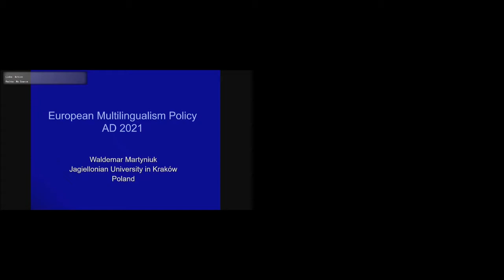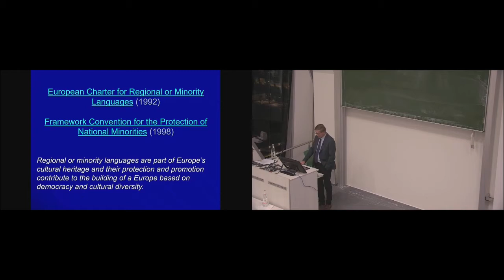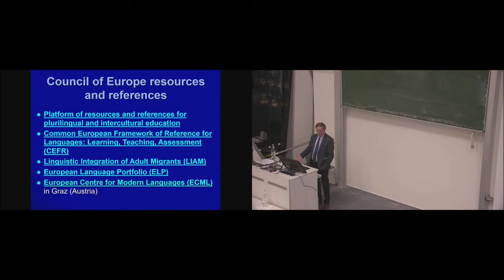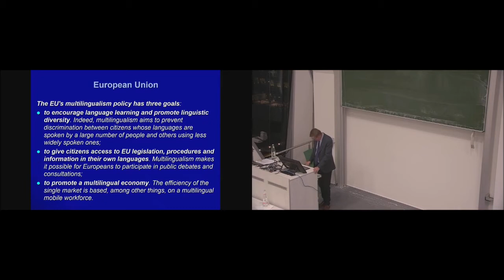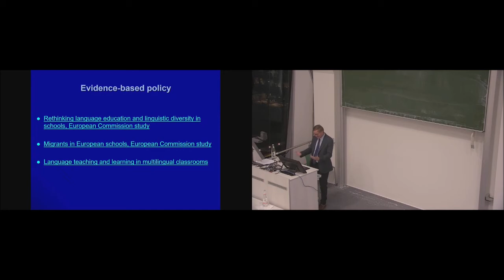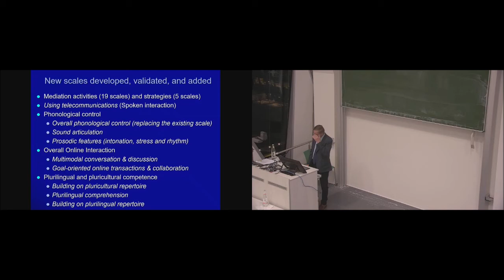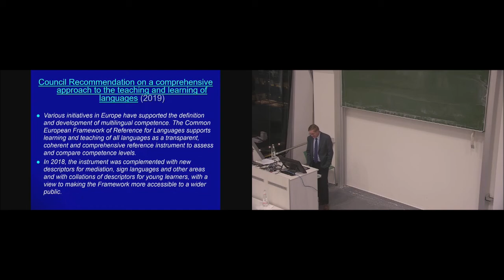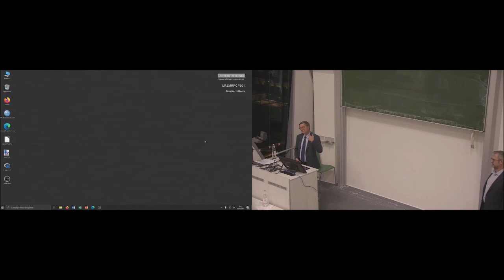Waldemar Martyniuk – European Multilingualism Policy AD 2021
In the framework of AL4 Multilingual and Multicultural University, chaired by Leipzig University, Professor Waldemar Martyniuk presented a hybrid lecture on 28 October titled “European Multilingualism Policy AD 2021”.

Waldemar Martyniuk is a professor for applied linguistics at the Institute of Polish Language and Culture for Foreigners at Jagiellonian University in Krakow, Poland. He contributes his European perspective gained through his activities and responsibilities he had in this field for the Council of Europe. Professor Martyniuk has also provided important insights and a valuable stimulus for the discussion of an Arqus Alliance language policy. With his extensive experience in the field of language policy, his contribution has been a tremendous asset to the discourse on the subject in the Arqus Alliance.

European multilingualism policy is shaped on the intergovernmental level by two major organisations: the Council of Europe and the European Union. At least since 2001 – when the European Year of Languages was first celebrated by the two organisations – the policies they promote have demonstrated a steadily growing level of agreement and complementarity. In his lecture on 28 October, Professor Martyniuk reviewed two recent documents: the Common European Framework of Reference for Languages: Learning, Teaching, Assessment – Companion Volume 2020, which was published by the Council of Europe, and the Recommendation of 22 May 2019 on a comprehensive approach to the teaching and learning of languages, which was published by the Council of the European Union.